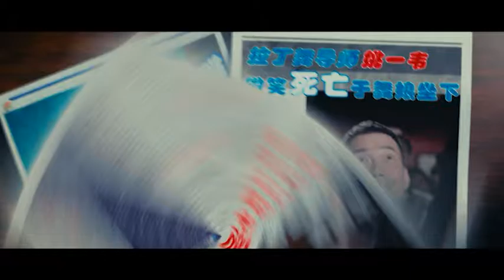Жетоны ярости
Смотрите на телеканале «Кинопоказ»